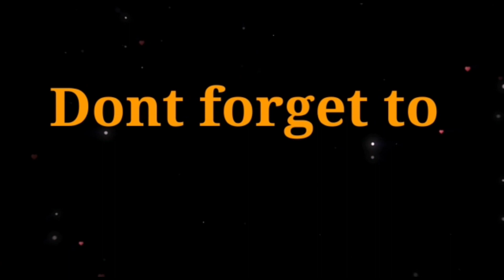Beautifull Deepa Rangoli for Dailyuse /Easy rangoli design//ದಿನಕ್ಕೊಂದು ಸುಂದರವಾದ ರಂಗೋಲಿ ಬಿಡಿಸಿ